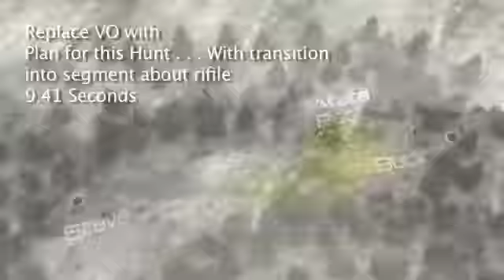DG 07 09 12 Rough 480